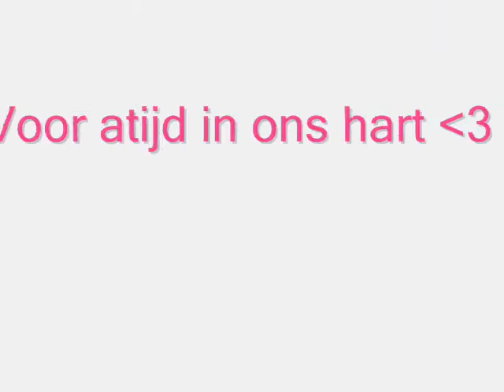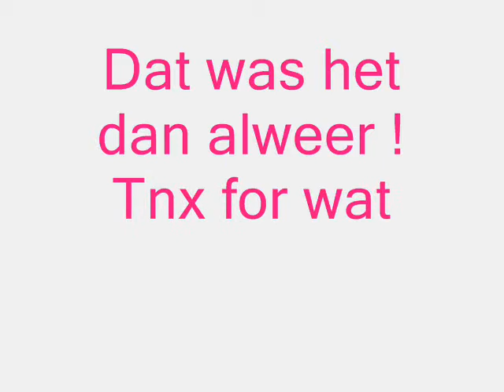Manege Bruin !!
Manege bruin de beste manege ooit !
Niet alle paarden & pony's staan erop omdat ik niet van allemaal foto's heb en omdat het filmpje dan veeeeeel te lang word aan tt eind een klein stukje speciaal voor sunny & cuupiiee